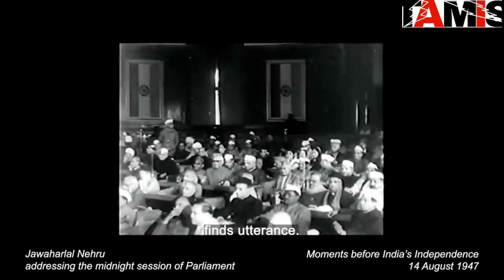15 August: Bharatiya Swatantrata Diwas | भारतीय स्वतंत्रता दिवस | Independence Day Special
Namaskar dosto! Is video mein hum Bharatiya Swatantrata Diwas yaani 15 August ke mahatvapurna aur garv se bhare palon ko manate hain. Hamare desh ko azadi mile hue 75 saal ho chuke hain, aur is mauke par, hum is samarpan bhare video ke madhyam se Bharat ki mahan swatantrata sangharsh aur vijay ki kahani ko yaad karte hain.

Is video mein hum Bharat ki virasat aur sanskriti ka gaurav pradarshan karte hain, jisse hume humari matribhoomi ke prati apni anubhuti ka gehra sambandh milta hai. Hum aapko Vibhinn rajyon mein manaye jaane wale rangin aur utsav bhari mahotsavon ke drishya bhi dikhate hain.

Aapke sujhav aur vichar humare liye mahatvapurna hain. Dhanyavaad!

Bharatiya Swatantrata Diwas
15 August
Independence Day
Azadi Ki Khushi
Swatantrata Sangharsh
Indian Freedom Struggle
Azadi Ke Rang
Desh Bhakti
Bharat Ki Virasat
Mahatma Gandhi
Freedom Fighters
Indian National Movement
Azadi Ki Kahani
Tricolor Celebrations
Patriotic Festivals
Matribhoomi Ka Gaurav
Bharat Ke Utsav
National Pride
Rangin Mahotsav
Jai Hind